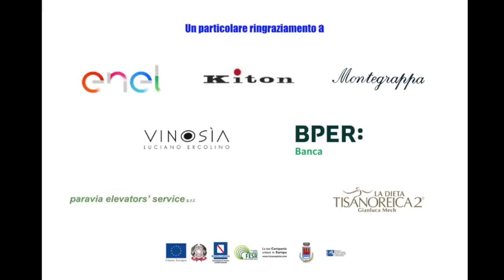Franco Roberti e la paura della verità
Positano 216 Mare, Sole e Cultura
XXIV edizione
Serata Inaugurale
I VOLTI DELLA GIUSTIZIA
con Franco Roberti, Giulio Giorello, Aldo Grasso